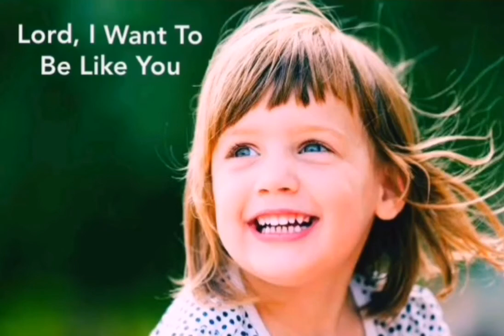Lord, I Want To Be Like You (Born Again Christian Praise and Worship Music)